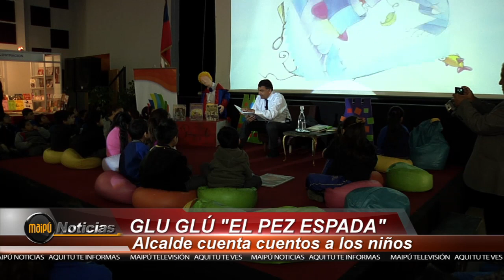GLU GLÚ, EL PEZ ESPADA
En el marco de la 10º Feria del libro en Maipú, el Alcalde Christian Vittori leyó un cuento a decenas de niños que se encontraban en el Teatro Municipal.